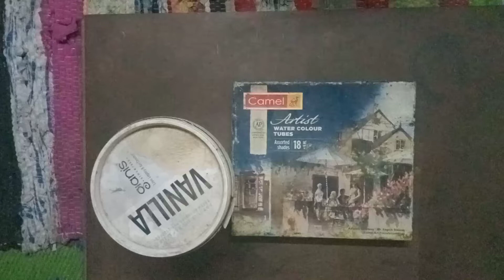which company water colour tube is best to use